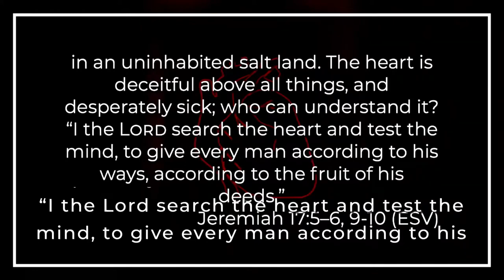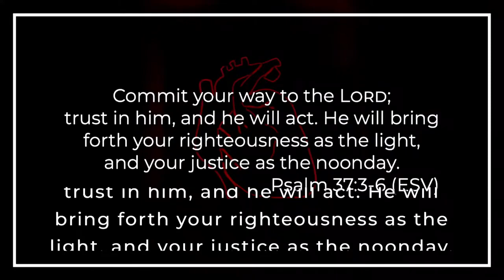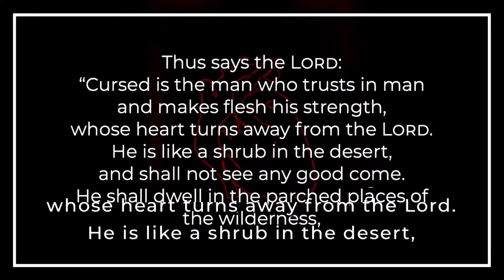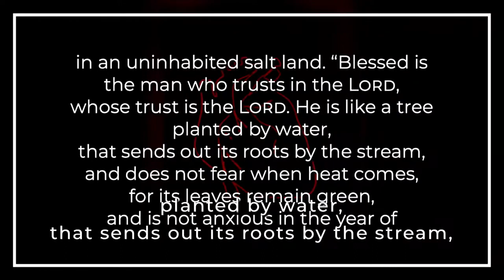Follow Your Heart (A Soft Refutation of Sola Scriptura)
I preached this sermon on Sunday, October 9, 2022, at the Fountain Church where I was serving as the Student Pastor.

At this point, I was already convinced of the Catholic faith and on my way into the Church. However, I was still committed to serving my church family until my confirmation as a Catholic. During this sermon I was seeking to find the common ground with my wonderful Protestant brothers and sisters while softly refuting one of the pillars of the Reformation: Sola Scriptura.

Is the advice "follow your heart" good or bad? Well... it depends on the context. And so does the Christian faith.

*I know now that the claim of 40,000+ denominations of churches is disputed by some scholars who make a more conservative estimate between 200-300. However, if one considers independent nondenominational churches their own denominations, then estimates can easily be between 30,000-40,000.